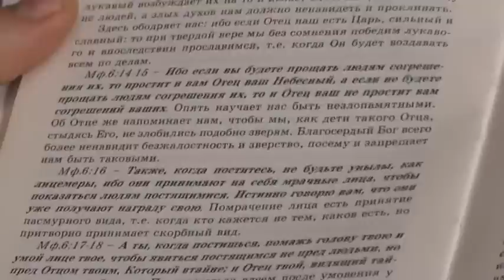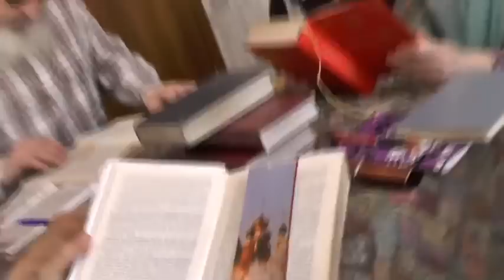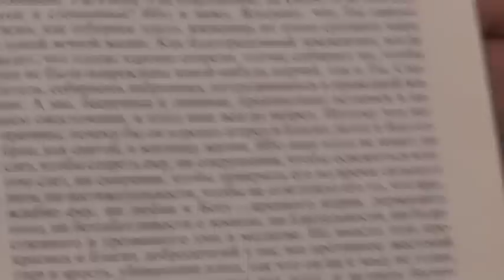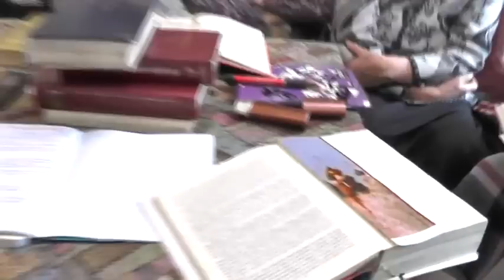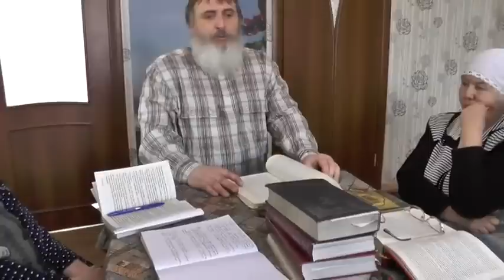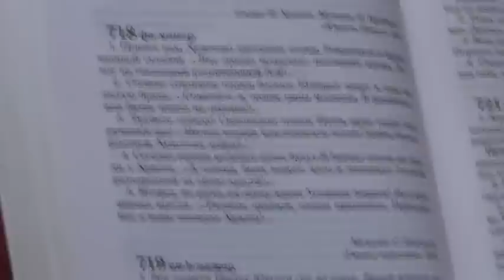Занятия. Мф.6:14-18 Прощение полное и пост истинный. 18.03.2015